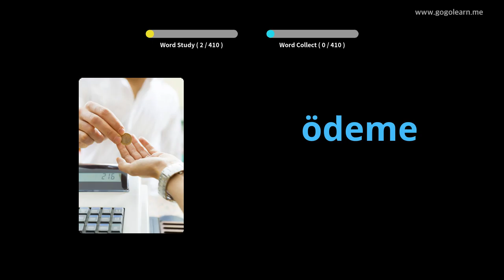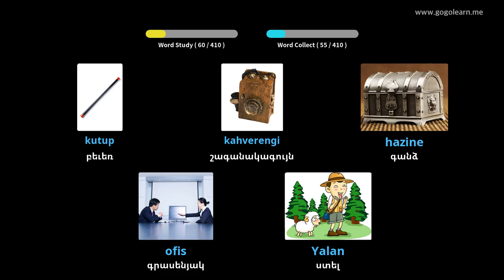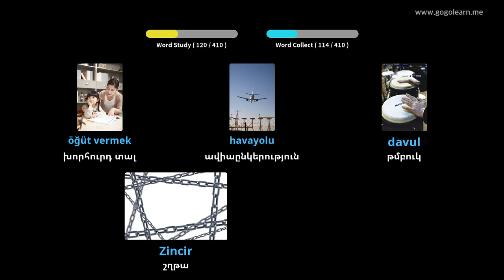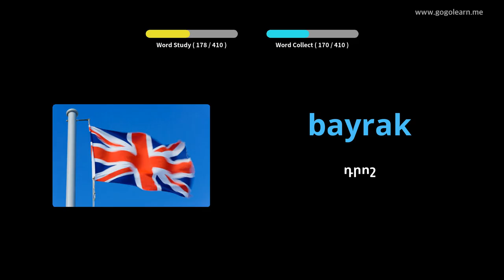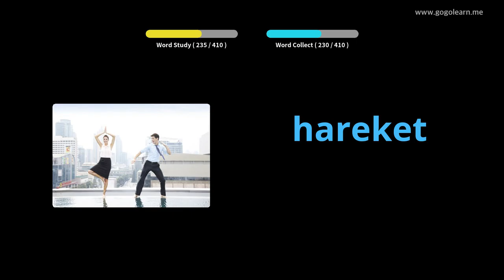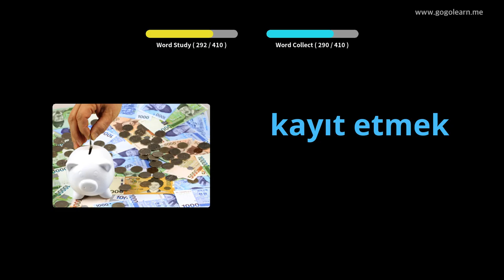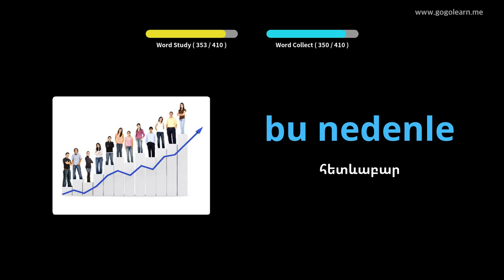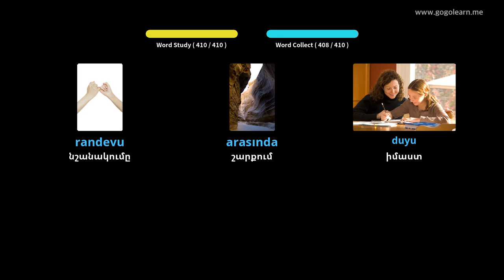Թուրքական բառապաշարի միջնակարգ 2 դպրոց | Golearn